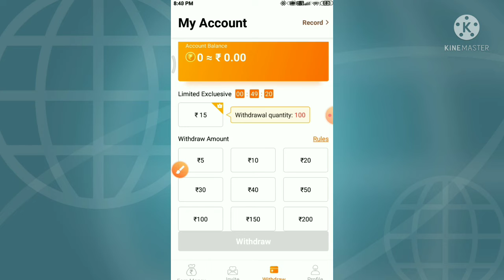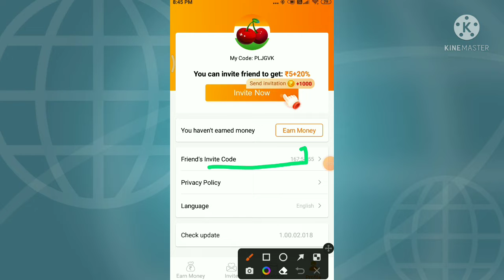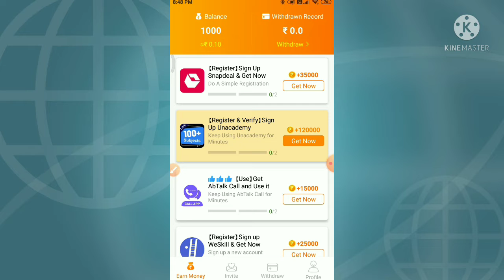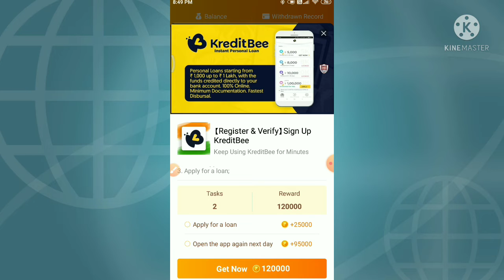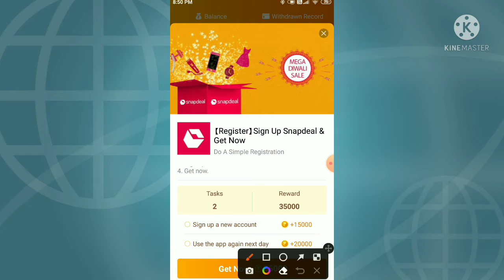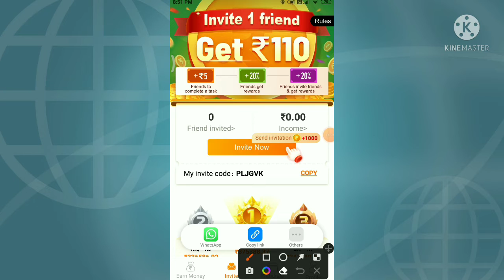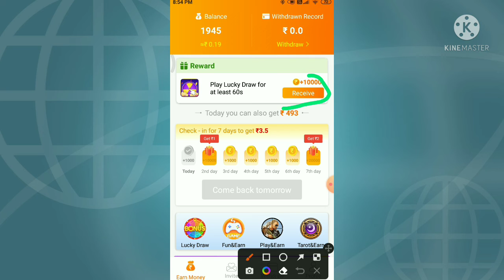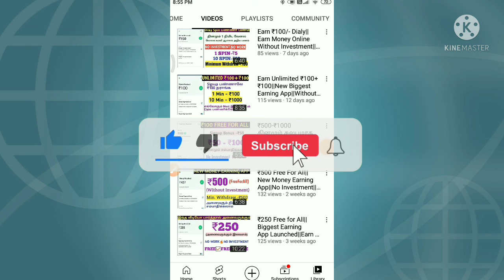Earn ₹100 Dilay||New Earning App Launched||Without Investment||In Tamil||New part time jobs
Hi Friends,

Use refer code to get free money::: PLJGVK

online jobs at home in tamil, workfromhome2020, online jobs in tamil, online jobs for students to earn money, how to earn money without investment in